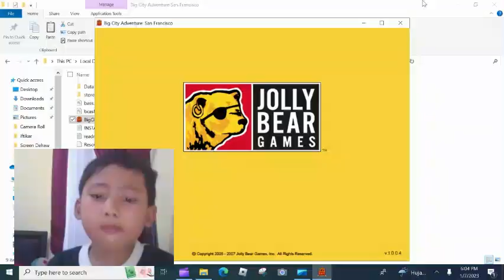Big City Adventure San Francisco - Ifgamer35 main game ini untuk pertama kali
IFGAMER35 pertama kali main game Big City Adventure San Francisco

Kali ini aku menemukan sebuah game dalam hardisk, sebuah petualangan dan tebak tebakan. kalian pernah nyoba apa belum ? game ini melatih ketelitian, bahasa dan insting... cobalah biar kalian jadi pinter seperti aku hehe